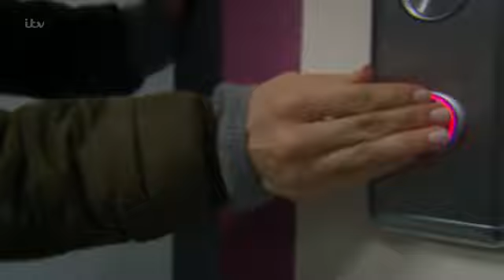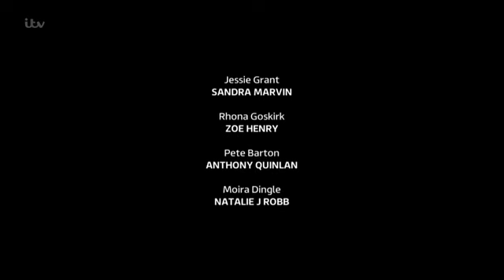Emmerdale 16th March 2018